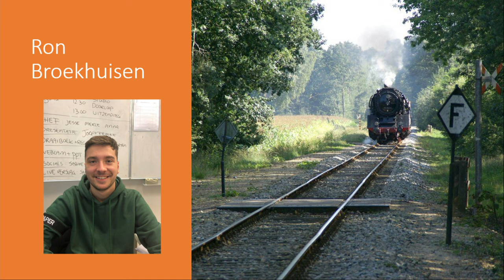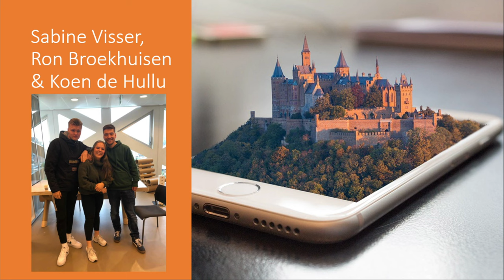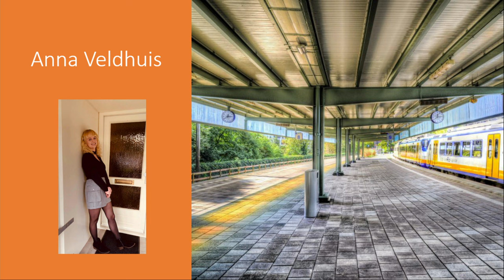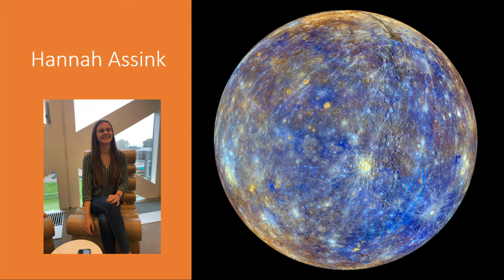Uitzending NWSNET 1 november 2019